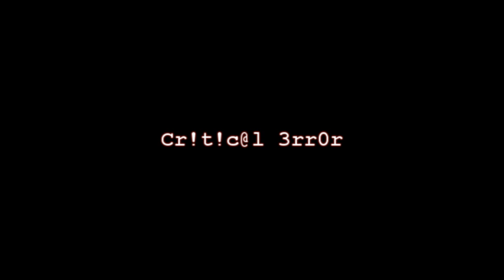[BGM] Cr!t!c@l 3rr0r - K00sin